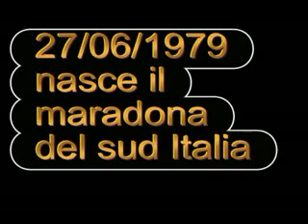Fabrizio Miccoli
Un video fatto da me per il nostro capitano:Fabrizio Miccoli.!!
Buona visione e vi raccomando commentate e votate..!!